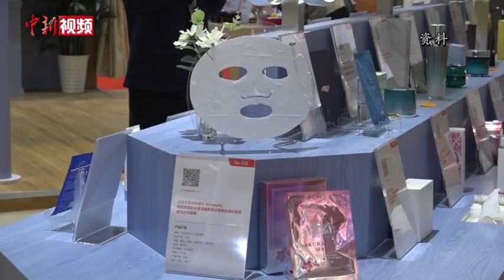商务部：RCEP货物贸易零关税产品数整体超90%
2020年11月15日，东盟十国以及中国、日本、韩国、澳大利亚、新西兰15个国家，正式签署区域全面经济伙伴关系协定(RCEP)。商务部副部长兼国际贸易谈判副代表王受文在当天接受记者采访时表示，RCEP不仅是目前全球最大的自贸协定，而且是一个全面、现代、高质量和互惠的自贸协定。货物贸易零关税产品数整体上超过90%。